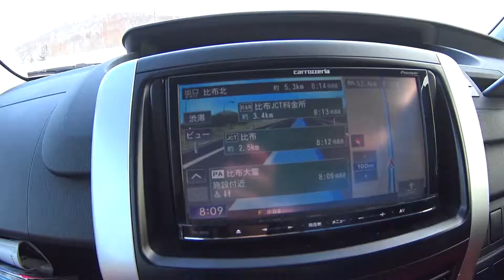Hokkaido tour Day 5 2017